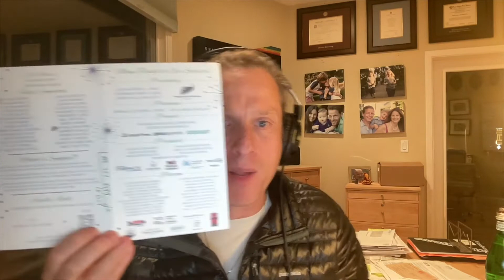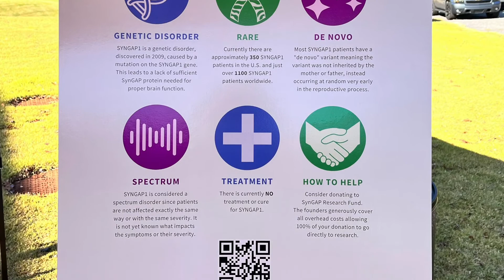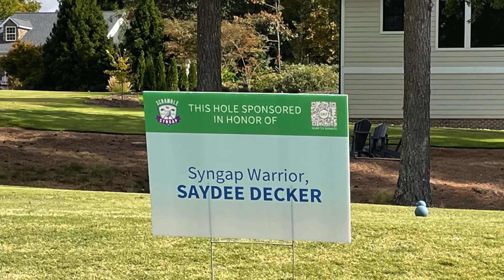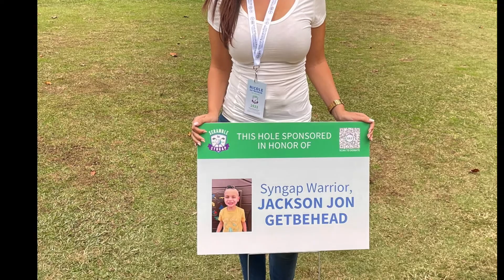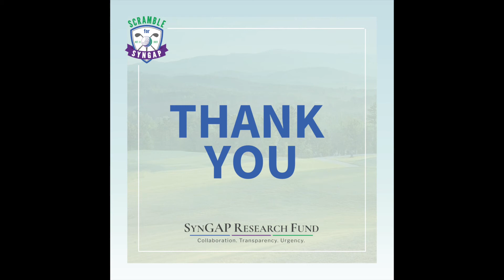Event recaps with special guest hosts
EVENT RECAPS

UPCOMING EVENTS

NOVEMBER IS GIVING SEASON!

- November 14-15 in MA - PMC summit titled Personalized Medicine and the Patient

7 Weeks:
December 1&2 in TN - SYNGAP1 CONFERENCE 2022: Charting our rare disease treatment path

Episode 78 of Syngap10 - October 13, 2022